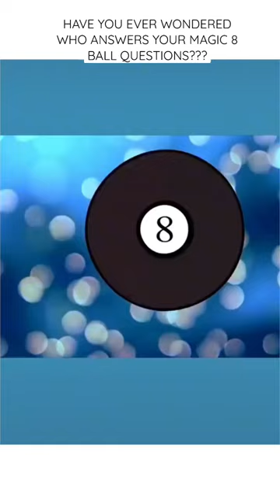Magic 8 Ball Office: The Hilarious Animated Series You Can't Shake Off!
Step into the whimsical world of "The Magic 8 Ball Office," a hilarious independent animated adult cartoon that will have you in stitches! In this unique comedy, two little men reside within the mystical confines of a magic 8 ball, ready to answer any question thrown their way. With an attention to detail that animation fans will love, the show features a colorful cast of characters and a variety of creative scenarios that will keep you hooked. Whether you're searching for witty humor, clever writing, or just a good old-fashioned laugh, "The Magic 8 Ball Office" has got you covered. So shake that ball and let the fun begin!